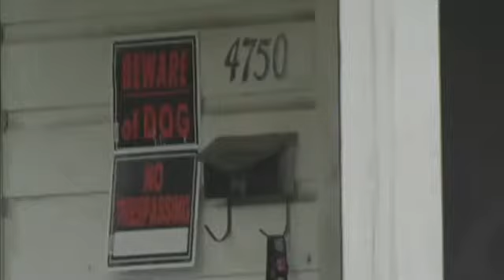13-year-old hurt after several shots fired at Beaumont home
A woman called 9-1-1 to report that someone had fired several shots into her home around 4:30 this morning in the 4700 block of Carnegie

One of those shots hits a 13 year old sleeping in a back bedroom. EMS took the teen to the hospital where he was treated for a cut to the side of his face.

Detectives are trying to determine if a blue or green hatchback or crossover seen in the area before the shooting is connected.

If you have any information about the shooting, you're asked to call Crime Stoppers at 833-TIPS.